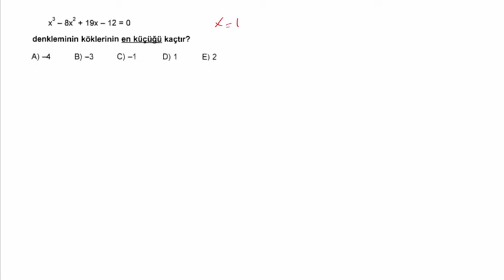3.DERECE DENKLEMLER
AYT KAMP serimizin bu dersinde 3.DERECE DENKLEMLER  için  özel soruları çözüyoruz.2023 ayt için önemli sorularla konu tekrarı yapıyoruz..